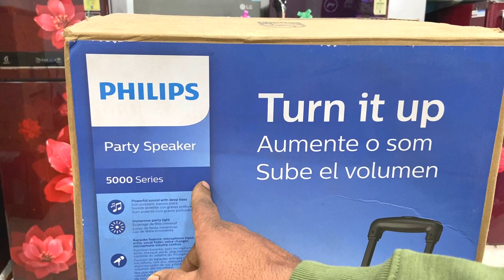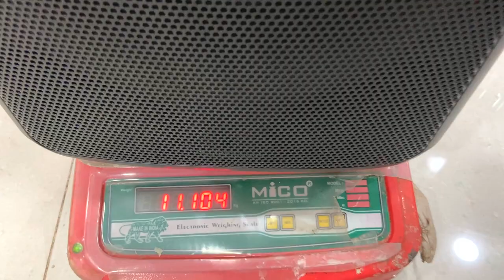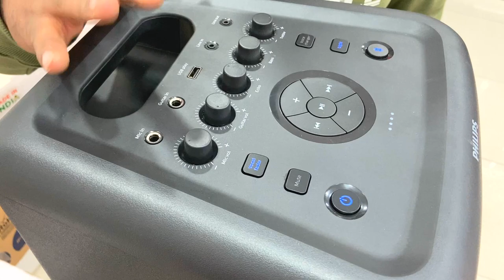PHILIPS PARTY SPEAKER/TAX5206//160W//BLUETOOTH SPEAKER//14 HR PLAYTIME//UNBOXING AND REVIEW IN HINDI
IN THIS VIDEO WE UNBOX AND REVIEW PHILIPS 5000 SERIES PARTY SPEAKER

PRODUCT INFROMATION:-

Model:- ‎TAX5206
Model Name :- ‎Philips Audio TAX5206 160 W Bluetooth Party Speaker with 14 Hours Play Time, Karaoke Features, Guitar and Mic input, Party Lights and Carry Handle
Product Dimensions :-‎30.9 x 70 x 32.2 cm; 10.52 Kilograms
Item model number:- ‎TAX5206
Compatible Devices:-  ‎Laptop, Television, Console, Tablet, Smartphone
Special Features ‎14 hours play time, Mic and Guitar input, Party Lights, Karaoke Features, Trolley design with wheels and handle
Mounting Hardware:-  ‎1N Main Unit, 1N Power cord, 1N Warranty card, 1N QSG, 1N Safety sheet
Audio Output Mode ‎Stereo
Speaker Surround Sound Channel Configuration:- ‎2.0
Speakers Maximum Output Power:- ‎160 Watts
Speaker Amplification Type ‎Active
Speaker Connectivity :-‎Wired and Wireless

FEATURES:-
Powerful sound. Extra bass. 14 hours play time
Party light effects. Blaze to the music
All your tunes. Bluetooth, audio-in, and more
2x 2.5" tweeters. 2x 8" woofers
Mic and guitar inputs. Karaoke effects | USB slot for music playback | Buttons on speaker for music control, lights, and more | Rotary knobs for mic, guitar, echo, treble, bass | AC-powered. Built-in battery for outside play | Trolley design with wheels and built-in handle